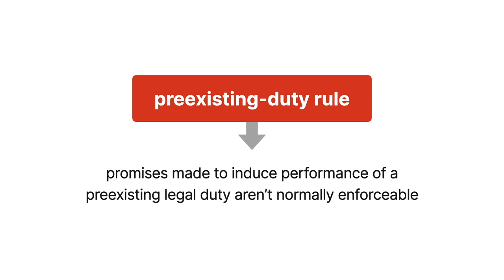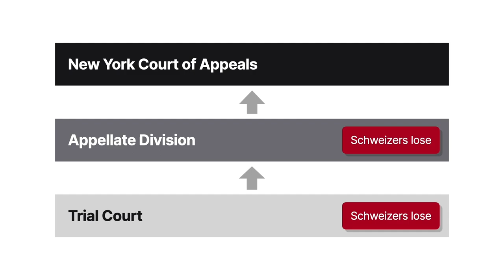De Cicco v. Schweizer Case Brief Summary | Law Case Explained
De Cicco v. Schweizer | 117 N.E. 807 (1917)

The preexisting duty rule says that promises made to induce performance of a preexisting legal duty aren’t normally enforceable. But does that prohibition still apply if a third party makes the promise to induce performance? Famous New York judge Benjamin Cardozo gave the matter due consideration in De Cicco versus Schweizer.

Blanche Schweizer, the daughter of Joseph and Ernestine Schweizer, was engaged to marry Count Oberto Giacomo Giovanni Francesco Maria Gulinelli. Four days before the wedding, Joseph and Ernestine executed a contract with Gulinelli. The contract provided that in consideration of Blanche’s engagement to Gulinelli, Joseph and Ernestine agreed to pay Blanche twenty five hundred dollars a year for the rest of Blanche’s life, starting on their wedding day. Further, Joseph and Ernestine promised that Blanche would one day inherit her share of the Schweizer estate.

Blanche and Gulinelli married in January nineteen oh two. Joseph Schweizer made the annual payments until nineteen twelve when he failed to make the payment. Blanche and Gulinelli had assigned their interest in the payments to Attilio De Cicco.

De Cicco sued the Schweizers for breach of contract in a New York state court. The Schweizers argued that Gulinelli and Blanche were already engaged when the contract was signed, so the actual marriage constituted the fulfillment of an existing legal duty. Therefore, Joseph reasoned, the contract lacked consideration. The trial court rejected Joseph’s argument and awarded judgment to De Cicco. The appellate division affirmed, and Schweizer appealed to the New York Court of Appeals.

Want more details on this case? Get the rule of law, issues, holding and reasonings, and more case facts

Have Questions about this Case? Submit your questions and get answers from a real attorney